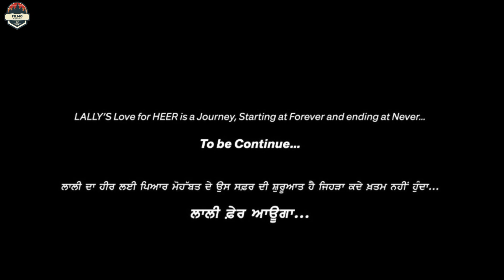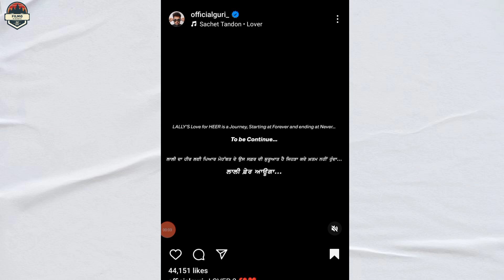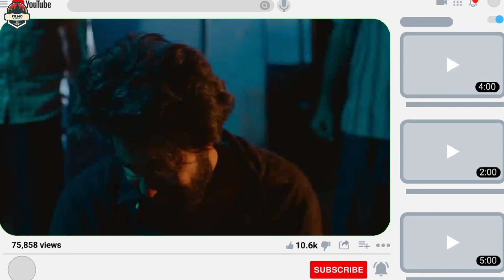Lover 2 movie kab release hogi | Important update about lover 2 movie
Lover 2 Movie Kab Release Hogi | Important Update About Lover 2 Movie | Filmo ki Duniya

In this video, we bring you the latest updates about the much-awaited movie "Lover 2".